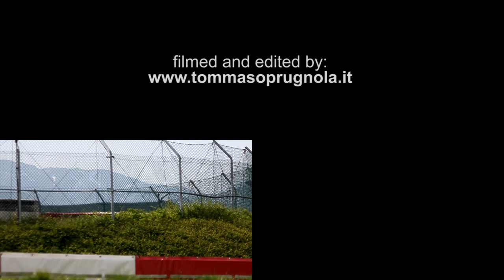Il Massimo (88)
Dedico questo video ad un mio amico, con l'augurio che possa diventare un grande campione :) tieni aperto Max!!!